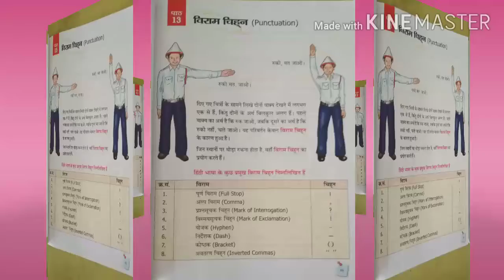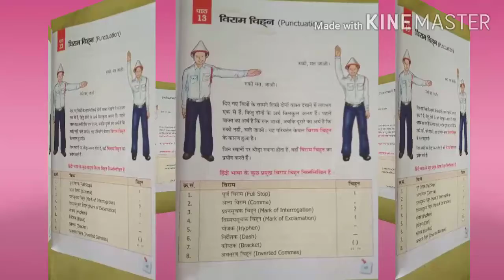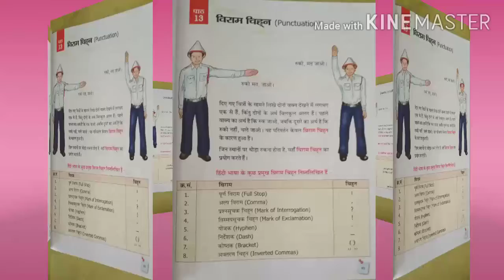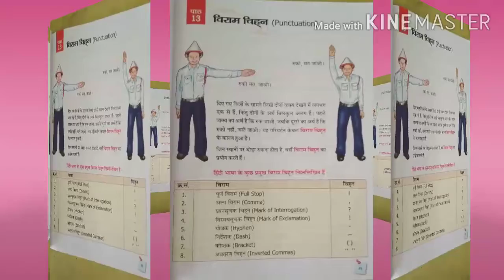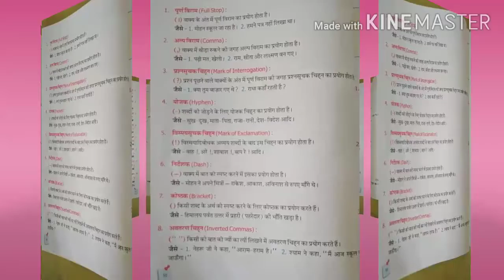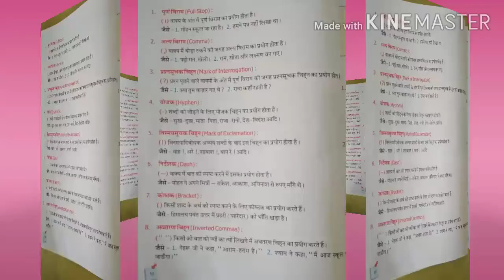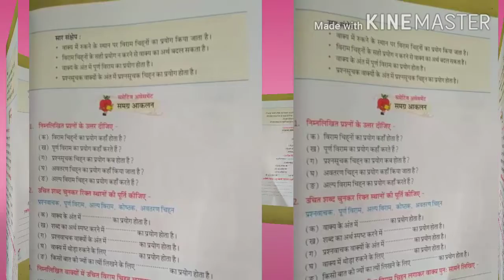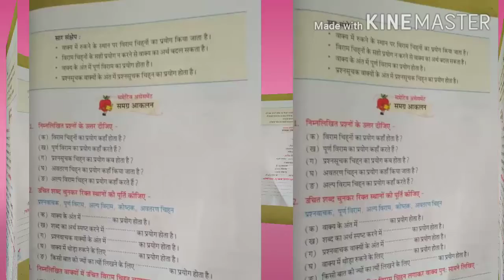CLASS-III-Hindi Grammar(CH 13 -विराम चिन्ह)